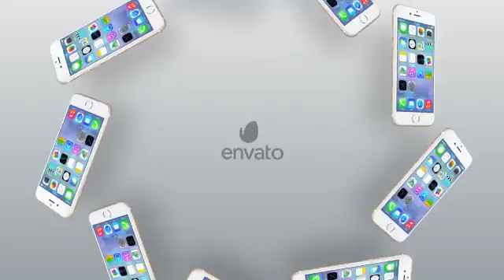Product Promo - Multipurpose Display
Design and Content Control – Easy to modify layout with few clicks Resolution: 1920×1080 Short 16 sec. and Long 32 sec. version Landscape and Portrait display orientation 100% After Effects – CS5 6 background presets